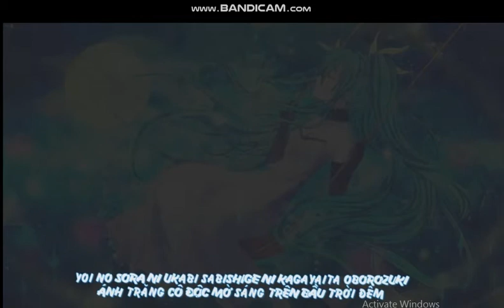Hazy Moon - Hatsune Miku ( lemon sub )